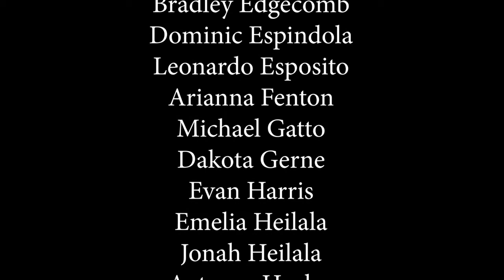Lanoka Harbor School Halloween Concert 2021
Cameras: Autumn Mangan & Savannah Barillari